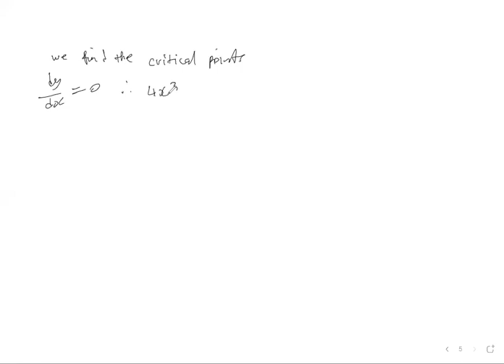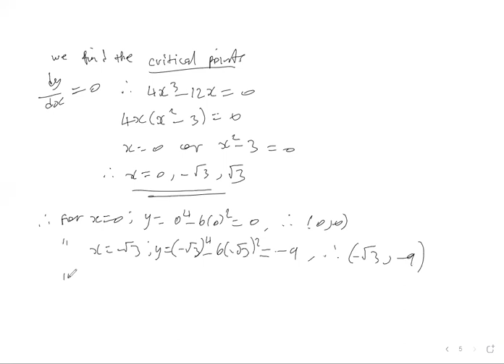Differentiation Revision Lecture 1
The University of Zambia (UNZA)
MAT1120